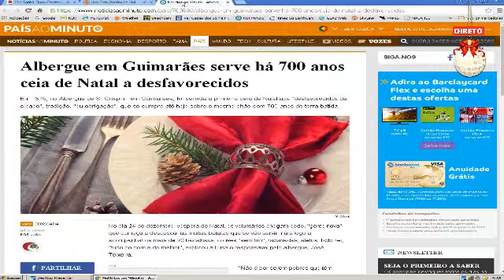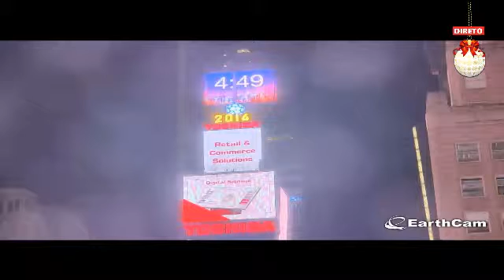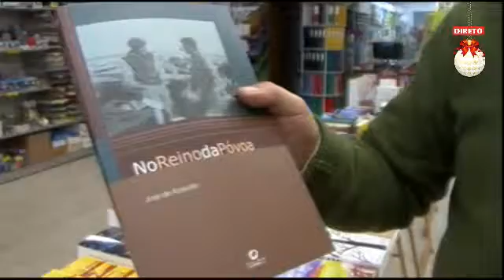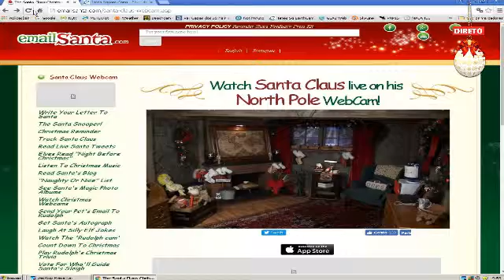Nova Manhã de Natal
Prorgrama das manhãs NLtv, edição Natal